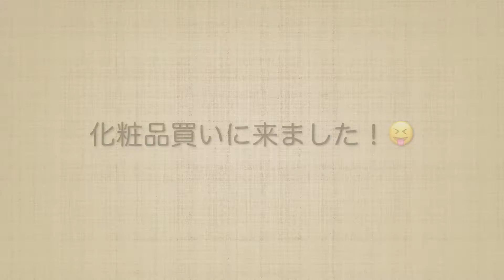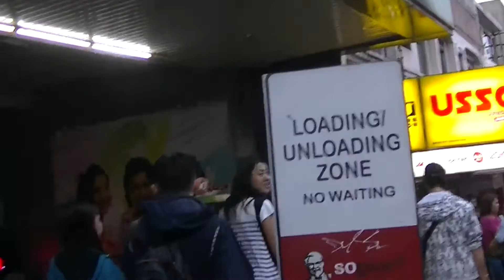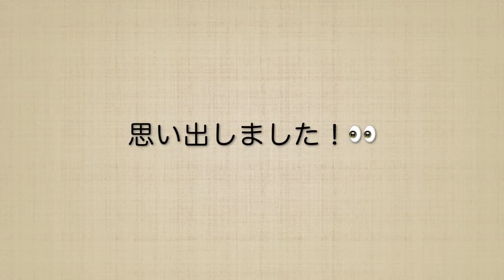休日バギオ PART2 SMモールで化粧品安く買いました！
日本資本で一番最初にできたフィリピン留学の語学学校ストーリーシェアのYouTubeVideoです。

校舎はフィリピンなのにクーラーが要らない一年中涼しいバギオ校
リゾート地セブ島のセブ校にベーシック校舎と完全日本語禁止校舎が２つずつ、合計４校舎あります。

公式ウェブサイトBaguio/Cebu